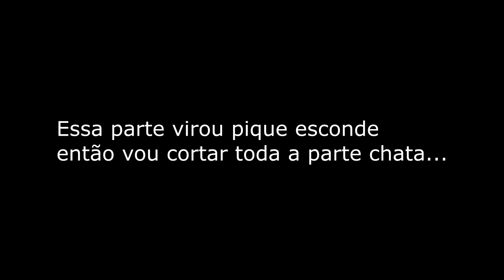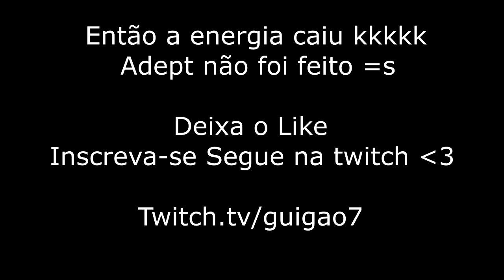MASTERIZEI O PINHEAD?! | DLC HELLRAISER | Dead By Daylight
💻 MEU SETUP:

🚀- Gravação: Streamlabs OBS
🚀- Edição: Vegas Pro 15
🚀- Microfone: SF-920
🚀- Facecam: Webcam HD Full (Xingling)